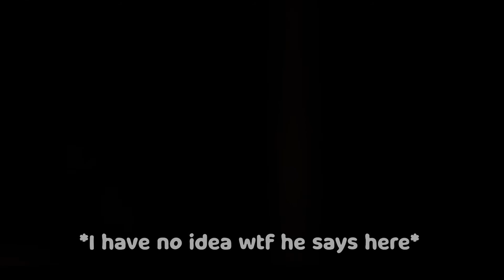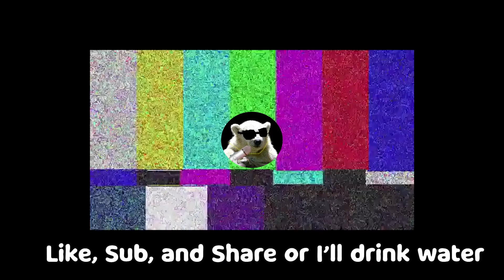Stay Close Except I ALMOST Cry...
I hate this game, please don't make me do a part 2. However, let me know if you would like me to play more horror games in the future.